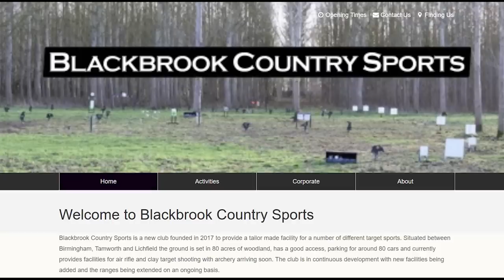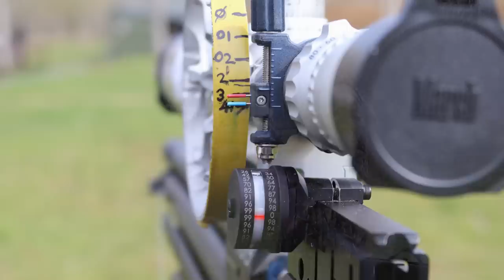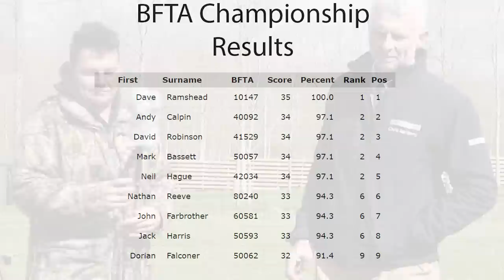So what is Field Target (FT) : British FT Masters 2019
Ever wondered what Field Target was in the air rifle world ?
Airgunology was invited to film and interview at the recent BFTA British championships held at Blackbrook Country Sports. It was educational for me and hopefully for anyone interested in knowing more about FT

Help the channel with these links

UK Specials
Scope Mounted Range Finder
Range Finder
Trail Camera
Savage Rifle Stand
Jack Pyke Targets

USA Specials
Range Finder
Trail Camera
Jack Pyke Targets

Equipment I use and recommend for creating YouTube Videos.
Canon EOS 200D
Sony FDR AX53 Camcorder
Batteries for Sony FDR AX53
DGI Osmo Mobile Gimbal
Movo VXR100 Shotgun Microphone
Sinnofoto Tripod
Neewer Microphone Boom
Neewer 176 LED Panel
Neewer Batteries and Charger for 176
Neewer 2 x Lighting Stands
Ballhead Tripod Mounts
1080p USB 3 Powered Capture Card